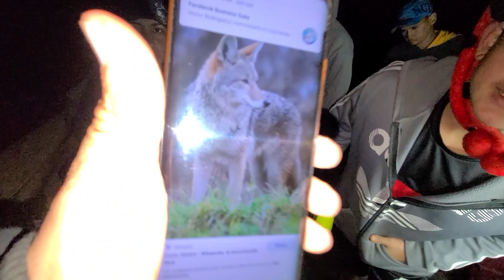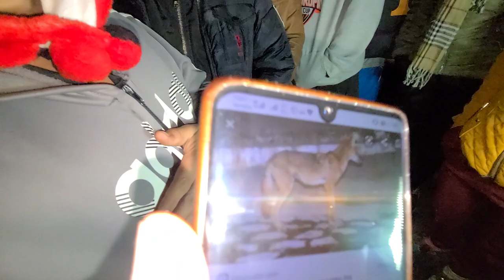🔴ESTA NOCHE TAMBIEN HABRAN CONFESIONES🔴 Nadie tiene que dormirse o le pondremos cast1go. Parte 24